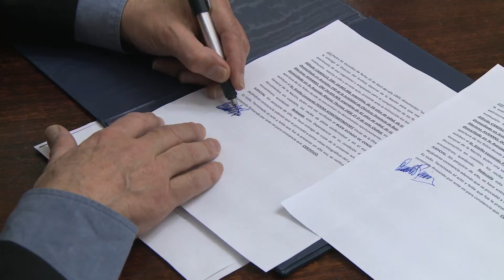PREVENIR TV- Interpol: Documentos Recuperados